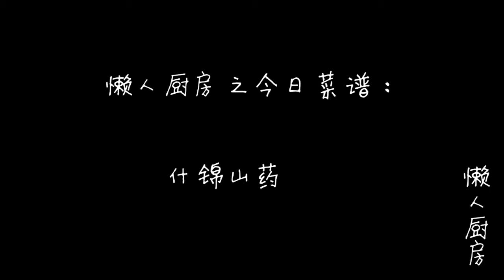【懶人廚房】年后解油腻，来一盘素炒山药，营养好吃，手把手教你做